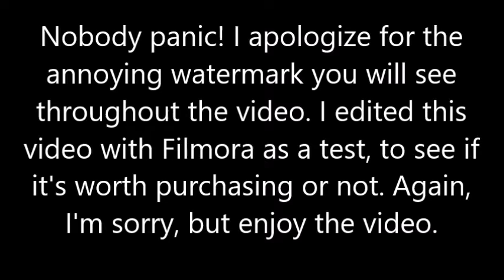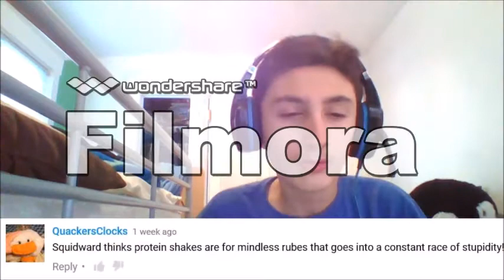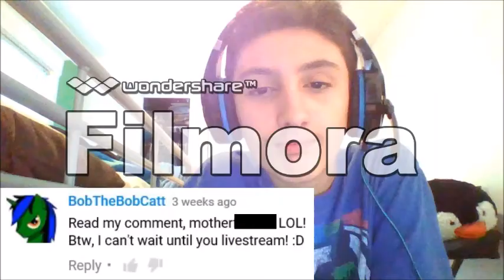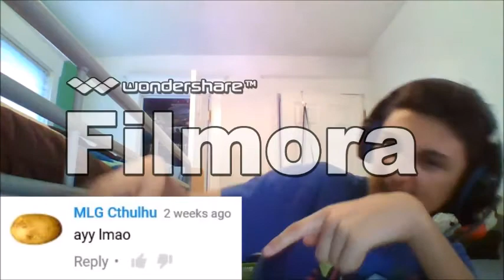Reading Your Comments! 12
I'm sorry for the watermark, but this video was a test with Filmora.